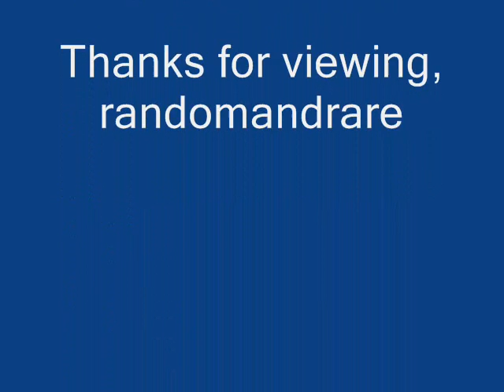James Tisdom Throw This Poor Dog A Bone (1950)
a/k/a "Throw This Dog A Bone" a/k/a "Throw This Old Dog A Bone"

Composed by Ollie Shepard

James Tisdom:Vocals & Guitar

Recorded in Los Angeles, CA. c. early 1950

Originally issued on the 1950 single (Universal-Fox 101) (78 RPM)

This recording taken from the 1999 CD "West Coast Down Home Blues" (U.K.)